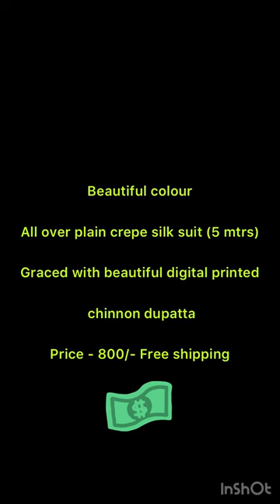Plain crepe silk suit | printed chinnon dupatta | +91-7600200001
Price - 800/-

Beautiful colour All over plain crepe silk suit (5 mtrs)
🎀 Graced with beautiful digital printed chinnon dupatta

cotton suit
alrabhia suit
sud suits
adeeva suit
kfh suit
aktex suit
sch suit
pure muslin suit
crape suit
silk suit
tabby silk suit
kottadoriya suit
jaipuri suit
frock suit
georgette suit
organza suit
viscose silk suit
pure suit
khadi silk suit
pashmina suit
jaam suit
cottan silk suit
banarsi suit
brocket suit
dupain silk suit
plazo suit
patiala suit

suit
suit ke gale ke design
suit ki cutting
suit design
punjabi suits in canada
punjabi suit design 2022
punjabi suit
punjabi suit reels
punjabi suit cutting
punjabi suit salwar
punjabi suit neck design
punjabi suit ki cutting
punjabi suit song status
punjabi suit ki design
पंजाबी सूट
punjabi suit status
frock suit
frock suit design
frock suit with salwar
frock suit with plazo
frock suit cutting
frock suit punjabi
frock suit ke design
frock suit ka design
frock suit da design
frock suit ki design
party wear suit design 2022
party wear suit punjabi
party wear suit haul
party wear suit design
party wear suit dikhaye
party wear suit set haul
party wear suit dikhaiye
party wear suits for women
party wear suit ke design
party wear suit neck design
trending suit design 2022
trending suit design
trending suits for girl
trending suit colors 2022
trending suits 2022
trending suit cutting
trending suits for women
trending suit song
latest suit design for girls
latest suit design 2022
latest suits designs for women
latest suit
latest suit design
latest suit for girls 2022
latest suit neck design
latest suit ke design
latest suit ki design
latest suit collection
latest suit baju design
latest punjabi suit
latest punjabi suit design
latest punjabi suit design 2022
latest punjabi suit design 2022 party wear
latest punjabi suit designs for party wear
latest punjabi suit stiching design
latest punjabi suit embroidery designs
latest punjabi suit sleeves design
latest punjabi suit stiching design 2022
latest punjabi suit lace design
latest punjabi suit kadai design
latest boutique suit
latest boutique suit design
latest boutique work suit design
latest boutique style suit
latest punjabi boutique suit design
jugat phulkari boutique latest suits
latest punjabi boutique suit
latest ritu boutique chandigarh ke suit
boutique
boutique suit
boutique design suit
boutique suit punjabi
boutique design ideas
boutique style punjabi suit
boutique creation
boutique design dress
boutique design
boutique suit design
boutique suit punjabi
boutique suit design idea
boutique suit wholesale in surat
boutique suit cutting
boutique suit wholesale
boutique suit channel
boutique suit design 2022
boutique suit online shopping
new suit
new suit 2022 party wear
new suit ke design
new suit ki design
new suit ka design
new suit collection
new suit song
new suit cutting
New punjabi suits
New punjabi suit
New punjabi girlish suit
New punjabi boutique suit
New punjabi partywear suit
New punjabi trending suit
New punjabi fancy suit
new punabi suit design
new punabi suit design 2022
new punabi suit design 2022 party wear
new punabi suit reels
new punabi suit collection
new punabi suit ke design
new punabi suit ka design
new punabi suit ki design
girlish suit
girlish suit design
girlish suit design 2022
girlish suit neck design
girlish suit haul
girlish suit designs on instagram
girlish look suit
girlish look suit design
girlish punjabi suit
girlish plazo suit
girlish sharara suit
fancy suit
fancy suit punjabi
fancy suit design
fancy suit ki design
fancy suit designs 2022
फैंसी सूट
पंजाबी सूट
designer suit
designer suit for women
designer suit by sonika
designer suit dikhaiye
ਪੰਜਾਬੀ ਸੂਟ
ਪੰਜਾਬੀ ਸੂਟ ਡਿਜਾਇਨ
ਪੰਜਾਬੀ ਸੂਟ ਬੁਟੀਕ
ਪੰਜਾਬੀ ਸੂਟ ਬੁਟੀਕ 2022
ਸਰਦੀਆਂ ਵਾਲੇ ਸੂਟ
ਬੂਟੀਕ ਸੂਟ
ਬੁਟੀਕ
ਸੋਹਣੇ ਸੋਹਣੇ ਸੂਟ
winter collection
winter collection suit
winter suit collection
winter dress collection
winter dress collection 2022